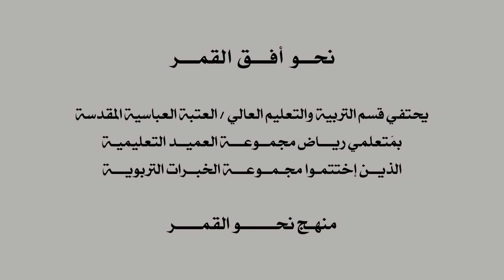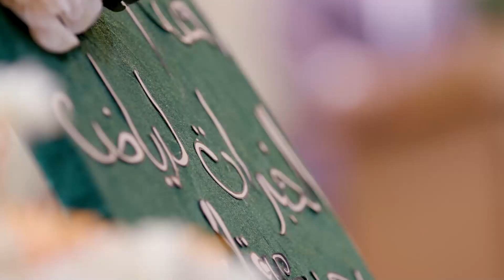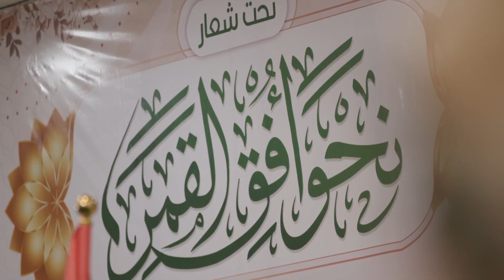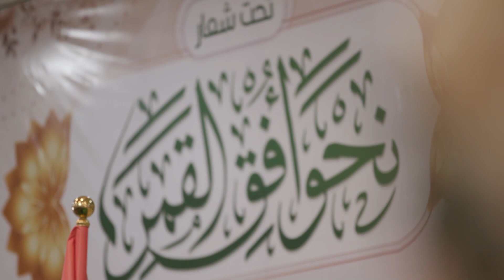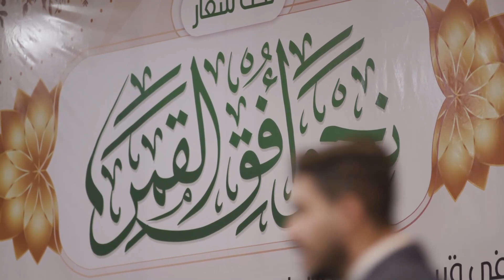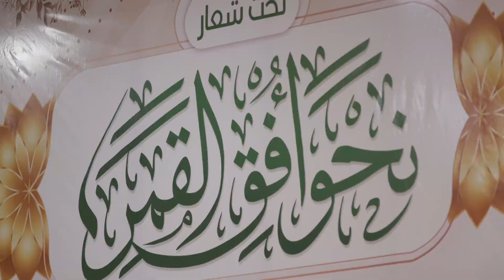فعاليات ختام منهج نحو القمر لرياض مجمــوعـــة العميــد التعليميـة - اليوم الثاني